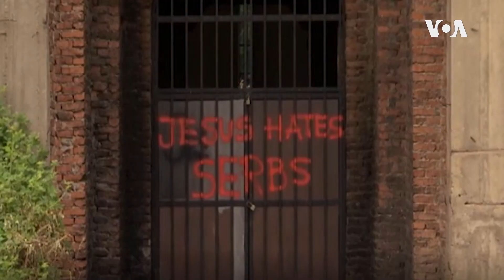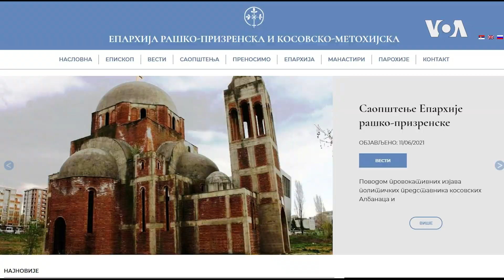Protest studenata pred pravoslavnom crkvom u Prištini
Pedesetak albanskih studenata univerziteta "Hasan Priština" protestovalo je pred hramom Hrista Spasa u Prištini zbog liturgije održane u četvrtak koju je, posle dvadeset tri godine pauze, u toj crkvi služio episkop raško prizrenski Teodosije.